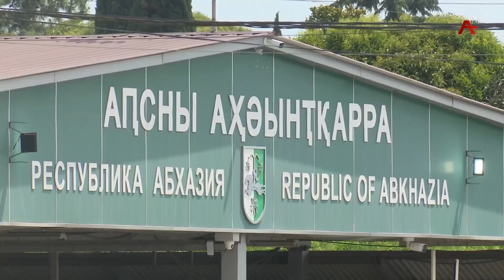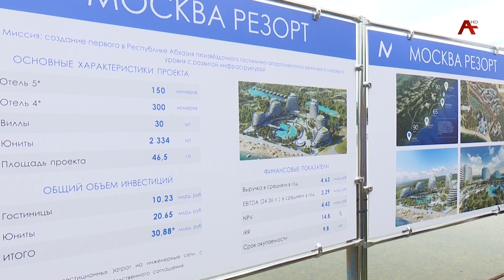В Абхазию с рабочей поездкой прибыл заместитель председателя Правительства России Александр Новак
В составе делегации - начальник Управления президента по межрегиональным и культурным связям с зарубежными странами Игорь Маслов, замминистра экономразвития Дмитрий Вольвач, замминистра энергетики Евгений Грабчак, замдиректора Федеральной службы по военно-техническому сотрудничеству Михаил Бабич. На границе гостей встретили вице-президент Абхазии Бадра Гунба, посол России в республике Михаил Шургалин, глава Администрации президента Джансух Нанба, министр экономики Кристина Озган, и глава Гагрского района Юрий Хагуш. Алика Трапш продолжит тему.